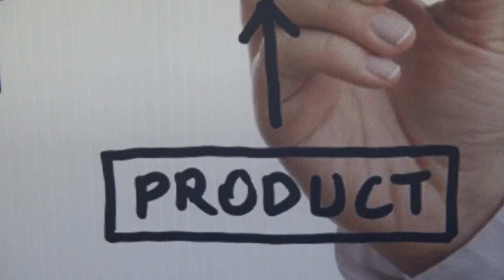Smart Start Printing Business 7 راه اندازی هوشمندانه بیزنس چاپ